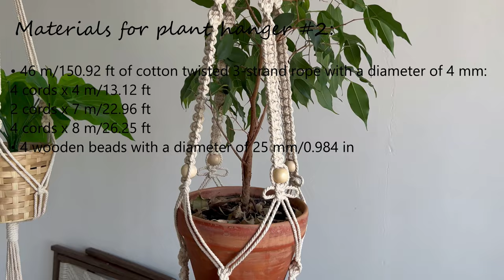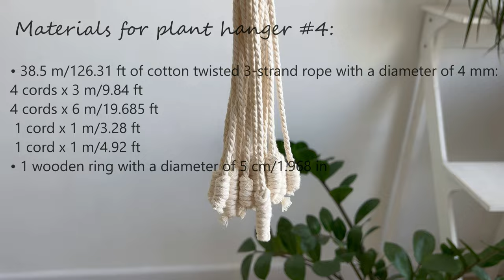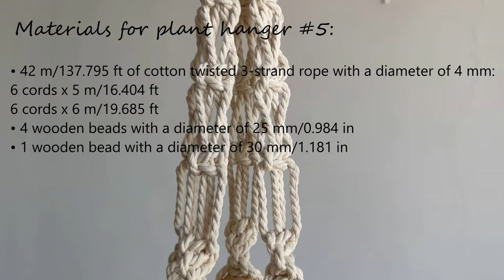DIY How To Make A Macrame Plant Hanger Tutorial Step by step │ Hanger for Flowers 5 designs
I present to you 5 flower hanger designs in one video! 😊 absolutely everyone can make these flower hangers thanks to detailed step-by-step videos🥰
❗️There is a typo in the subtitles for wall hanger No. 5 - not 6 cords of 5 m each, but TWO cords of 5 m each
If you would like to donate to the development of the channel, you can do so by following this link::
Or you can buy SUPERTHANKS
MATERIALS for 5 plant hangers:
• 182 m/597.11 ft of cotton twisted 3-strand rope with a diameter of 4 mm
• 8 wooden beads with a diameter of 25 mm/0.984 in. beads have a wide hole 7-10 mm
• 1 wooden bead with a diameter of 30 mm/1.181 in
• 2 wooden rings with a diameter of 5 cm/1.968 in

MATERIALS for plant hanger #1:
• 33.5 m/109.9 ft of cotton twisted 3-strand rope with a diameter of 4 mm:
8 cords x 4 m/13.12 ft
1 cord  x 1 m/3.28 ft
MATERIALS for plant hanger #2:
• 46 m/150.92 ft of cotton twisted 3-strand rope with a diameter of 4 mm:
4 cords x 4 m/13.12 ft
2 cords x 7 m/22.96 ft
4 cords x 8 m/26.25 ft
• 4 wooden beads with a diameter of 25 mm/0.984 in
MATERIALS for plant hanger #3:
• 22 m/72.18 ft of cotton twisted 3-strand rope with a diameter of 4 mm:
3 cords x 4 m/13.12 ft
3 cords x 2.5 m/82.02 ft
 1 cord x 1 m/3.28 ft
 1 cord x 1 m/4.92 ft
• 1 wooden ring with a diameter of 5 cm/1.968 in
MATERIALS for plant hanger #4:
• 38.5 m/126.31 ft of cotton twisted 3-strand rope with a diameter of 4 mm:
4 cords x 3 m/9.84 ft
4 cords x 6 m/19.685 ft
 1 cord x 1 m/3.28 ft
 1 cord x 1 m/4.92 ft
• 1 wooden ring with a diameter of 5 cm/1.968 in
MATERIALS for plant hanger #5:
• 42 m/137.795 ft of cotton twisted 3-strand rope with a diameter of 4 mm:
6 cords x 5 m/16.404 ft
2 cords x 6 m/19.685 ft
• 4 wooden beads with a diameter of 25 mm/0.984 in
• 1 wooden bead with a diameter of 30 mm/1.181 in

total length of flower hanger (without pot) 110-125 cm/ 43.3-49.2 in
length of the inner part (to the bottom) 70-80 cm/ 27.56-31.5 in

0:00 intro
0:40 materials
1:25 plant hanger #1
16:56 plant hanger #2
39:10 plant hanger #3
50:32 plant hanger #4
1:05:10 plant hanger #5